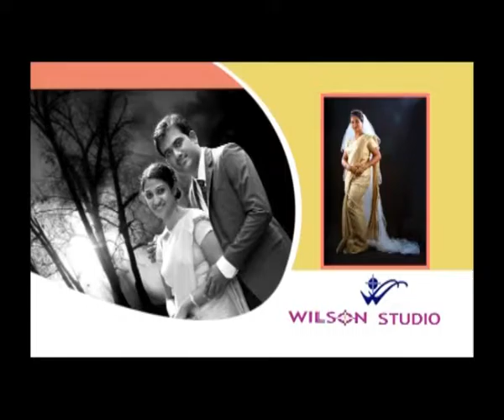news web 17 08 2016